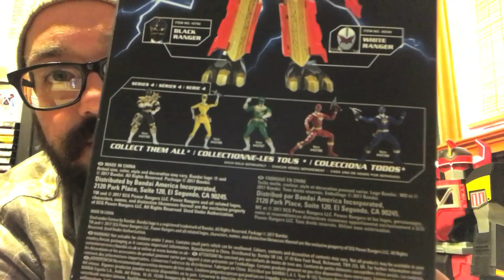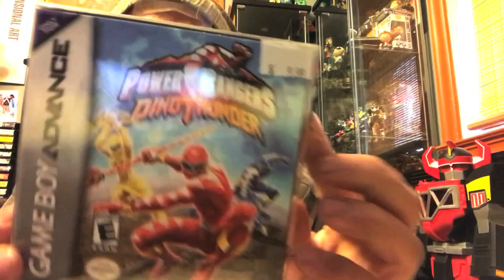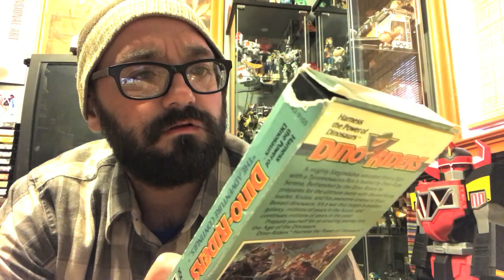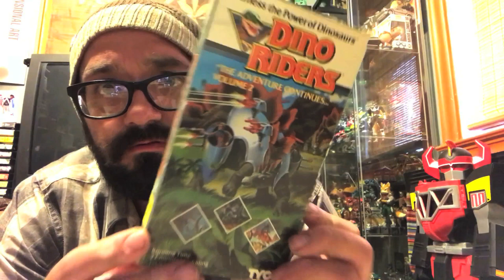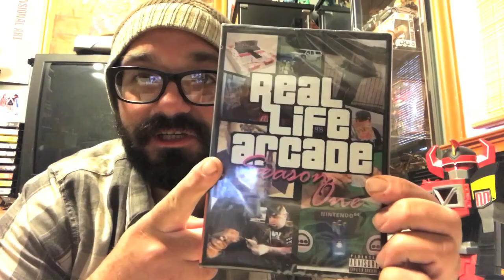PACKAGE UNBOXING from REAL LIFE ARCADE (Power Rangers, Video games, Toys)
To Contact Nazar -CLICK BELOW-